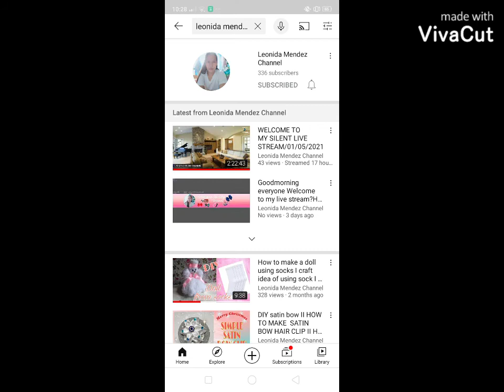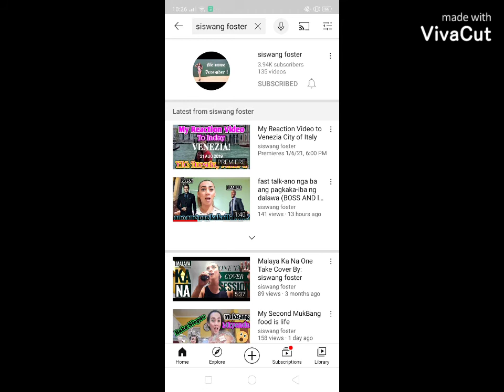yt friend (GHIE FRANCO VLOG)♥️ kuya NONCE contributions 🎵/ BEAR PAINT 🐻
she's sow bait yt friend GHIE FRANCO VLOG ♥️♥️♥️